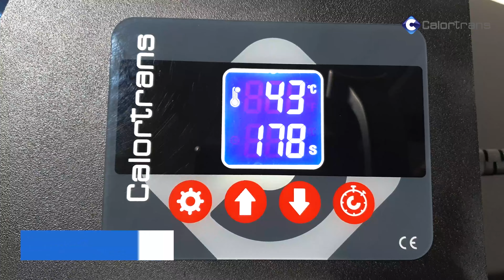Calortrans CT M55 Mug Press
The Calortrans CT-M55 Mug heat press is a reliable and quality press for your heat transfers. The mug press has been developed into a machine that is highly reliable and delivers every time. The special design optimizes heat and pressure distribution cause the result to be very neat, even along the edges of the mugs. The Ct-M55 is perfect for sublimation and is also suitable for laser transfers.